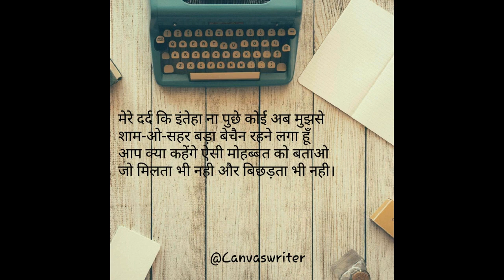OZARDE Waterfalls karad- Road Trip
Hey there. !
I am from my channel Love and Trips
We travell to new places and explore them.
Our aim is all about journey views by road or by train.
It’s about the journey, not the destination. But maybe it’s a little bit about the destination...LoveTrips. Keep calm and travel on. I Never stop doing things for the first time.
Love is like the air, so I am breezing with you all.
Here on my page you will find a beautiful love message and shayari at the end of my videos.